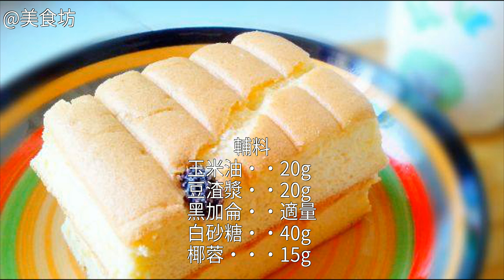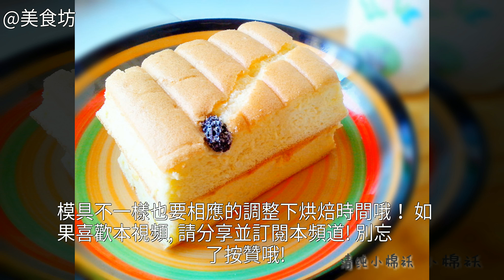椰香黑加侖豆渣粗糧蛋糕的家常做法 怎麼做椰香黑加侖豆渣粗糧蛋糕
椰香黑加侖豆渣粗糧蛋糕的做法,椰香黑加侖豆渣粗糧蛋糕怎麼做好吃,椰香黑加侖豆渣粗糧蛋糕的家常做法椰香黑加侖豆渣粗糧蛋糕的做法 椰香黑加侖豆渣粗糧蛋糕的家常做法 椰香黑加侖豆渣粗糧蛋糕怎麼做好吃